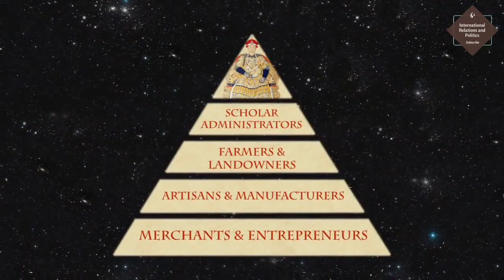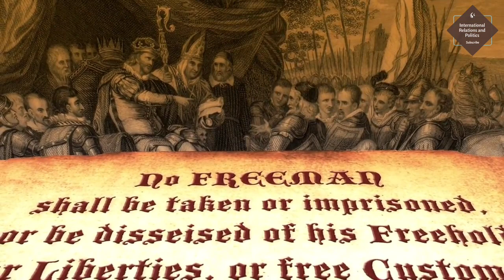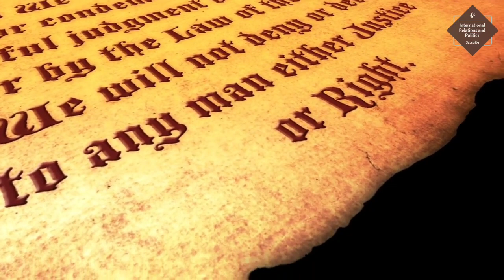Chinese Culture, History and Roots of Collectivism & Authoritarianism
Documentary recorded on February 21st 2006.
China,a 4000 year old nation today is an important player in World History.As such one may wonder what china wants.This short documentary makes clear Chinese values and beliefs.

The century of humiliation, also known as the hundred years of national humiliation, is the term used in China to describe the period of intervention and subjugation of the Qing dynasty and the Republic of China by Western powers and Japan from 1839 to 1949.

China, officially the People's Republic of China, is a country in East Asia. It is the world's most populous country, with a population of more than 1.4 billion. China spans five geographical time zones and borders 14 countries, the second most of any country in the world after Russia.

Chinese nationalists in the 1920s and the 1930s dated the Century of Humiliation to the mid-19th century, on the eve of the First Opium War amidst the dramatic political unraveling of Qing China that followed.

Defeats by foreign powers cited as part of the Century of Humiliation include the following:

Defeat in the First Opium War (1839–1842) by the British
The unequal treaties (in particular Nanking, Whampoa, Aigun and Shimonoseki)
Defeat in the Second Opium War (1856–1860) and the sacking of the Old Summer Palace by British and French forces.
The signing of the Treaty of Aigun (1858) and Treaty of Peking (1860) during the Second Opium War, which ceded Outer Manchuria to Russia.
The partial defeat during the Sino-French War (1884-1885), which lost its suzerainty over Vietnam and its influence in the Indochina Peninsula.
Defeat in the First Sino-Japanese War (1894–1895) by Japan
The Eight-Nation Alliance invasion to suppress the Boxer uprising (1899–1901) and the resulting Boxer Protocol which imposed reparations in excess of the government's annual tax revenue.
The simultaneous Russian invasion of Manchuria (1900)
The British expedition to Tibet (1903–1904)[7]
The Twenty-One Demands (1915) for an advantageous loan and local government control by Japan
The Treaty of Versailles (1919) in which German territory in China was handed to Japan and led to the anti-imperialist May Fourth Movement.
The Japanese invasion of Manchuria (1931–1932)
The Second Sino-Japanese War (1937–1945)
In that period, China suffered major internal fragmentation, lost almost all of the wars that it fought, and was often forced to give major concessions to the great powers in unequal treaties.[8] In many cases, China was forced to pay large amounts of reparations, open up ports for trade, lease or cede territories (such as Outer Manchuria, parts of Northwest China and Sakhalin to the Russian Empire, Jiaozhou Bay to Germany, Hong Kong to Great Britain, Macau to Portugal, Zhanjiang to France, and Taiwan and Dalian to Japan) and make various other concessions of sovereignty to foreign "spheres of influence" after military defeats. Chiang Kai-shek in particular created a category in his diary titled "avenging humiliation" after a 1928 skirmish with the Japanese in what became known as the Jinan Incident. For the next two decades, he wrote in this entry as he reflected upon methods to overcome imperial encroachment into China while also shoring up domestic disunity.